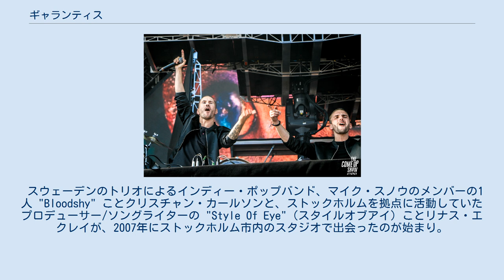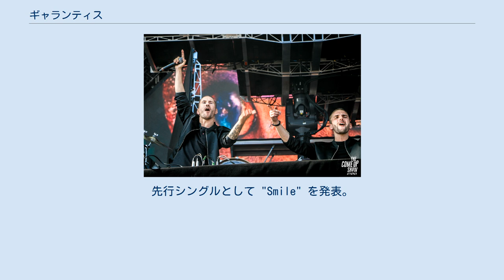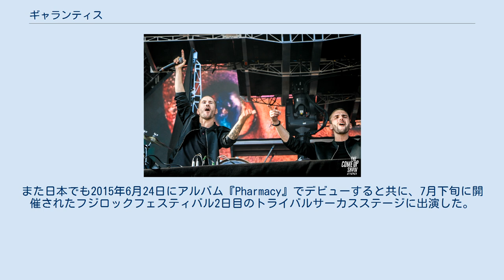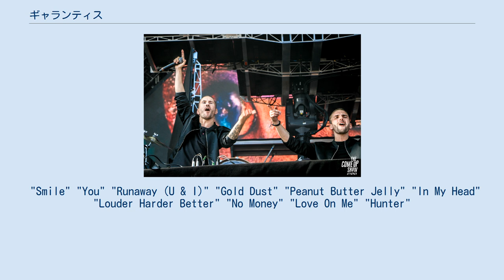ギャランティス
ハウス・ミュージック
ギャランティス（英：Galantis）はスウェーデン出身のエレクトロ・ユニット、音楽プロデューサー、DJである。
公式キャラクターは「シーフォックス」。
 スウェーデンのトリオによるインディー・ポップバンド、マイク・スノウのメンバーの1人 "Bloodshy" ことクリスチャン・カールソンと、ストックホルムを拠点に活動していたプロデューサー/ソングライターの "Style Of Eye"（スタイルオブアイ）ことリナス・エクレイが、2007年にストックホルム市内のスタジオで出会ったのが始まり。
翌年には2人でスタジオワークを開始するようになり、2009年にはマイク・スノウの曲 "Animal" をリミックスしている際に、互いに曲を書いてアイデアをスクラップするようになる。
クリスチャンはリナスのことを「彼は音の世界を広げる、アメージングなプログラマー兼デザイナー。ある意味、芸術家に匹敵するけど、僕は違う」と語る。
 放置しっ放しで完成しないアイデアばかりだった中、2人はループ・ベースが続きソフト・シンセサイザーで音を創ってゆく、というこれまでのダンスミュージックのスタイルを放棄し、ギターとピアノで曲を書いてそのトラックの上にクリスチャンがヴォーカルを乗せるというやり方が最適という考えに達すると共にこれが2人の開始当時からのアプローチにもなっている。
クリスチャンは「ある程度、ラフな感じで曲を仕上げ、目的に応じて、人が服を着るように、サウンドを乗せていくんだ」という風に語っている。
 ワーナー・ミュージック傘下のビッグ・ビート・レコードと契約を交わし、スウェーデンとフィンランドの間バルト海の中の群島にあるスタジオでレコーディングを開始。
先行シングルとして "Smile" を発表。
チャート的には失敗に終わったがアメリカのDJ、カスケイドなどのDJによりリミックスされクラブでヒットとなった。
 2月には再びシングル "You" を発表。
これも各DJに絶賛されて多数のリミックスが制作される。
同年4月1日には初のEPを発表すると共に、カリフォルニア州インディオにて開催される大型音楽フェス、コーチェラ・フェスティヴァルにも出演。
同年10月には初のアルバム『Pharmacy』に先駆けて、先行シングル "Runaway (U & I)" を発表。
この曲はイギリス・オーストラリアで4位、オランダで3位、ベルギーで6位を記録するヒットとなっている。
また日本でも2015年6月24日にアルバム『Pharmacy』でデビューすると共に、7月下旬に開催されたフジロックフェスティバル2日目のトライバルサーカスステージに出演した。
 4月に "No Money"、9月には "Love On Me" がリリースされた。
9月にお台場で開催されたウルトラ・ジャパン2日目のメインステージに出演した。
 "Smile" "You" "Runaway (U & I)" "Gold Dust" "Peanut Butter Jelly" "In My Head" "Louder Harder Better" "No Money" "Love On Me" "Hunter"